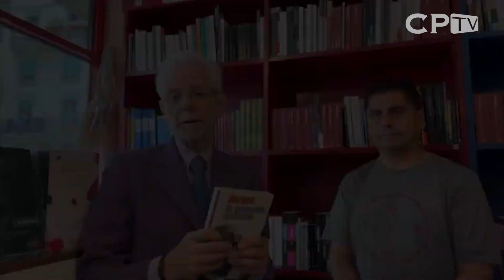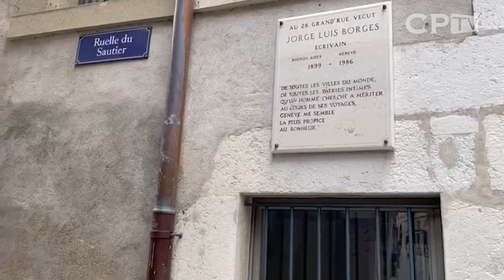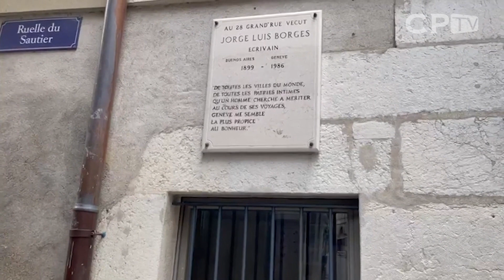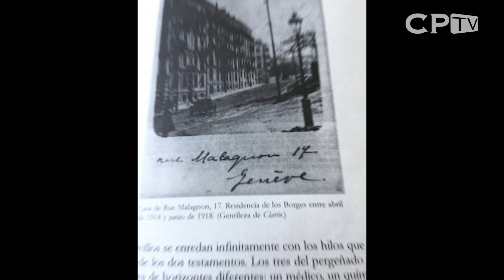Aniversario de la muerte de Jorge Luis Borges en Ginebra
En Ginebra junto a su padre, madre y hermana, a causa de la Primera Guerra Mundial, que bloqueó el transporte marítimo para volver a la Argentina, Jorge Luis Borges cursó estudios secundarios, y aprendió idiomas, pero decidió ser escritor en castellano.